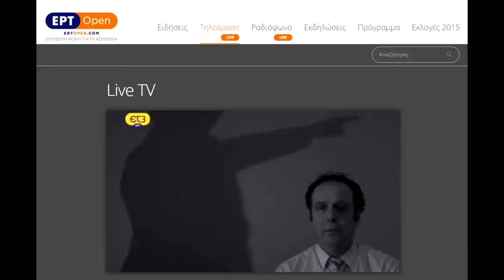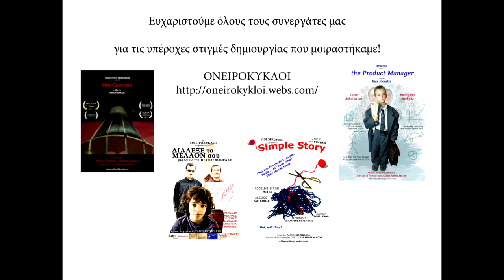Ονειρόκυκλοι - Dreamcircles 13 χρόνια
Επετειακό βιντεάκι για τα 13 χρόνια Ονειρόκυκλων.

13 years Dreamcircles